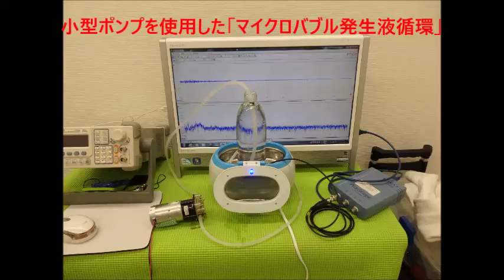音圧測定装置：超音波テスターを利用した実験動画